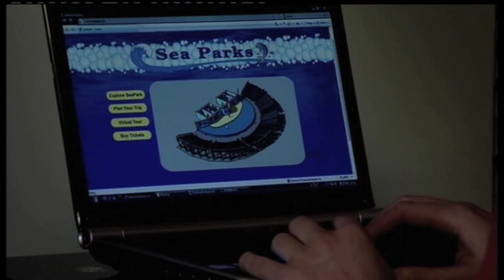Nathalie Cox in The IT Crowd